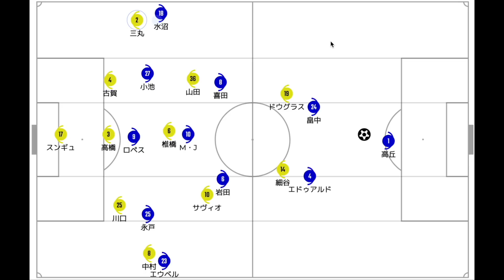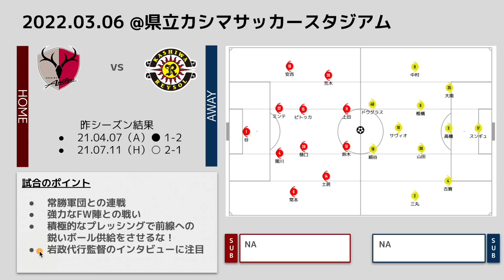【ハイライト】#61 2022年 J1リーグ 第2節 柏レイソル vs 横浜FM 戦術分析〜プレッシングの鬼〜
2022年度シーズンのホーム開幕戦！
日立台で強敵の相手を見事破りました！
開幕2戦で首位浮上。太陽は昇りはじめました。
「柏から世界へ」夢をもっと見させてほしい。

※背番号の洗い替えを忘れました。恐縮です。。

【コンテンツ】
0:00 オープニング
0:38 試合概要
3:40 守備時の戦い方
7:43 攻撃時の戦い方
11:45 次節概要